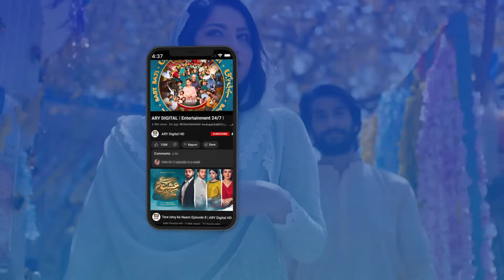Dil Hi Tou Hai Episode 57 | Best Moment | ARY Digital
Cast :
Ali Ansari,
Zoya Nasir,
Maria Malik,
Hammad Shoaib,
Shahood Alvi,